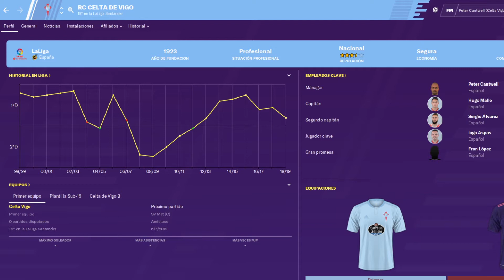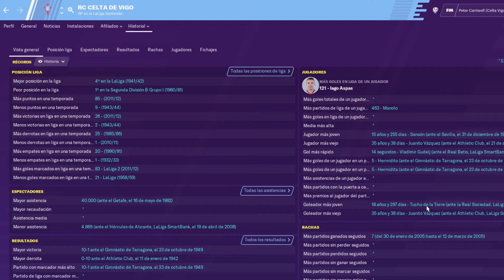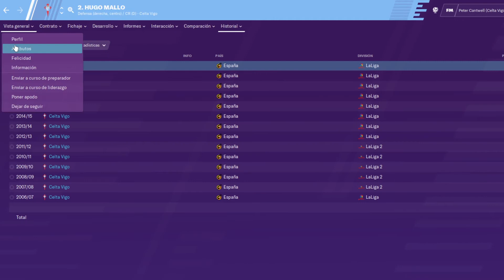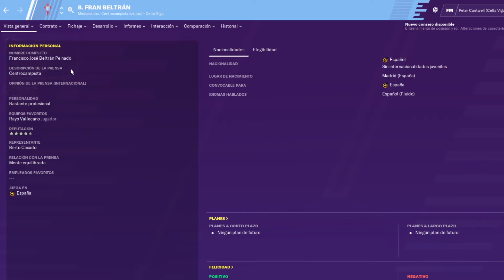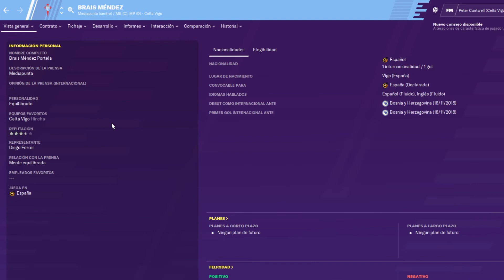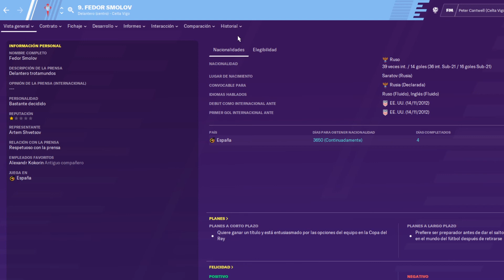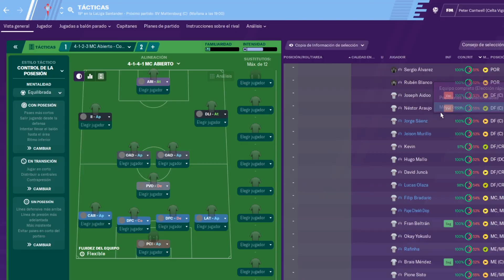ANALIZAMOS la Plantilla del RC CELTA de VIGO en FOOTBALL MANAGER 2020. ¿RENDIMIENTO INESPERADO?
Analizamos la plantilla del RC CELTA de VIGO de la Temporada 19/20 en FOOTBALL MANAGER 2020. ¿Está rindiendo por DEBAJO de lo esperado?